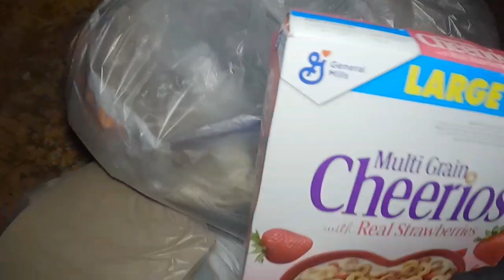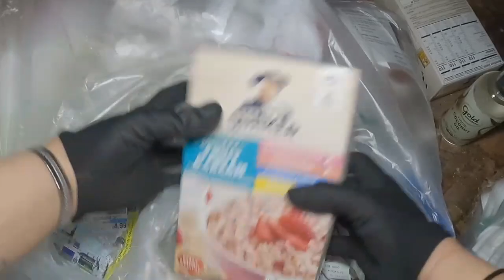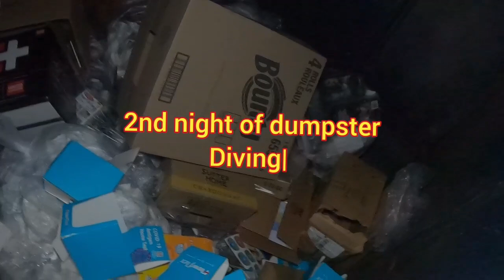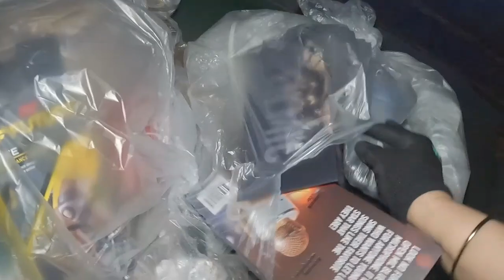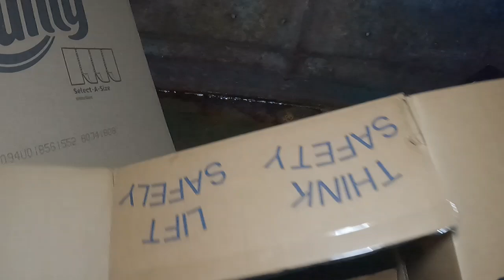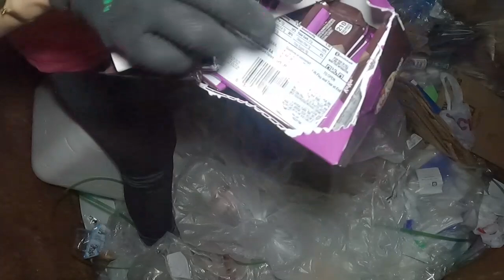Dumpster Diving|Grabi daming speaker at mga chocolates 😱maryinusa